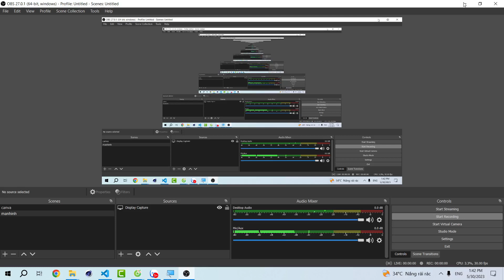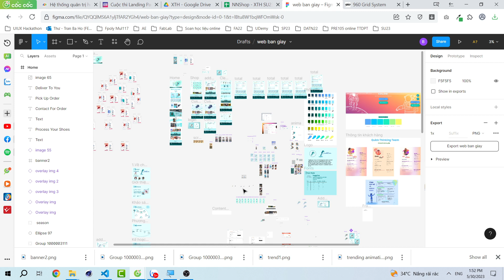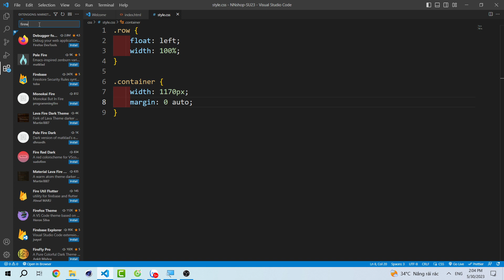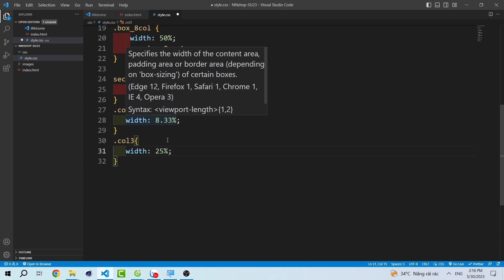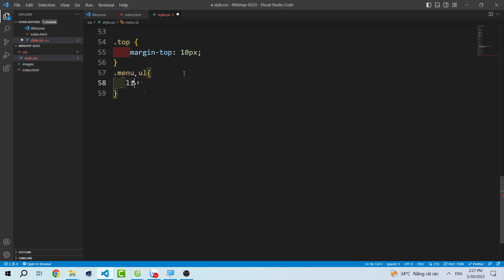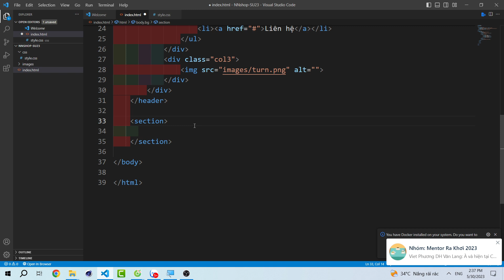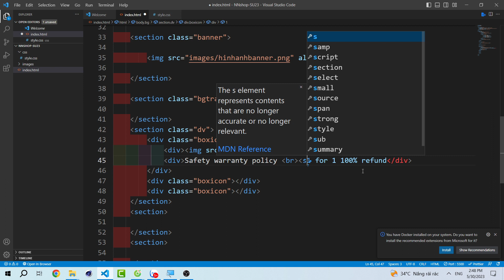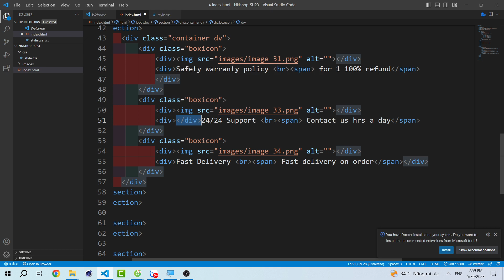Từ Figma đến html css - xây dựng layout web chuẩn 12 cột - section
- Xuất hình từ figma
- xây dựng layout website chuẩn html5, chuẩn 12 cột
- Sử dụng flex để xây dựng box
- Sử dụng float để dàn trang
(Các khóa học sẽ cập nhật liên tục ... )
4. Khóa học lập trình PHP (dự án mẫu):
6. Chuyển từ PSD sang HTML & Lập trình PHP cơ bản cho phần Admin